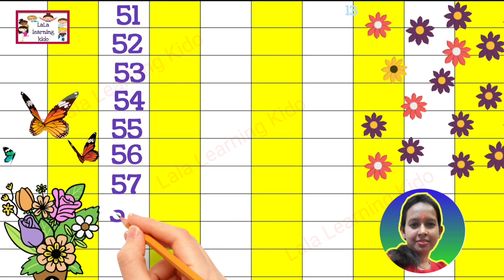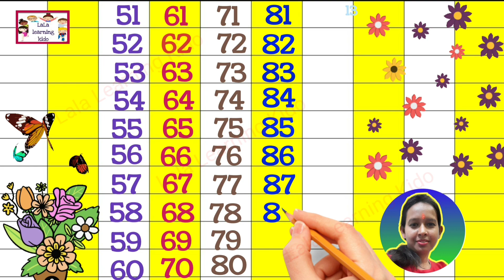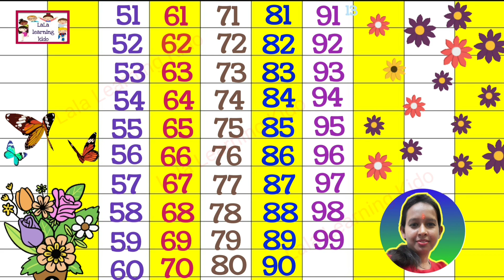51 to 100 | counting | read with me | in english | 123 | kindergarten | ginti @LaLalearningkido R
123 for kids with kids voice/ count 51 to 100 / gunti/123/ one two three/ ‎@LaLalearningkido   Reena mam

123 counting
count 123
123
51 to 100